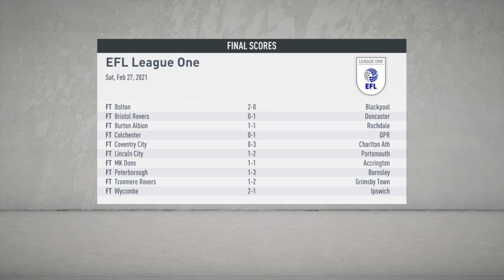Fifa 20 - Plymouth Argyle Career Mode #13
Game company:
EA Sports